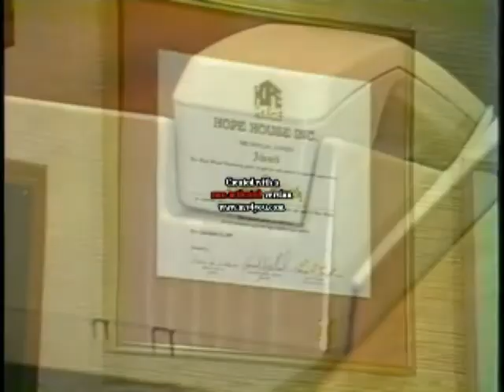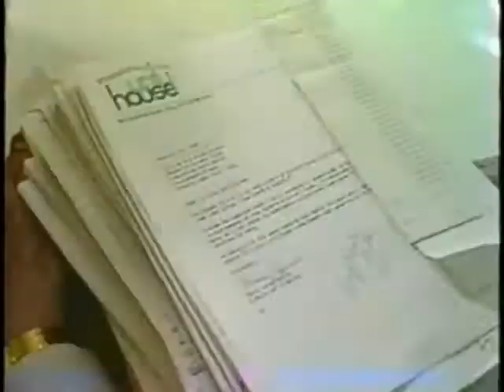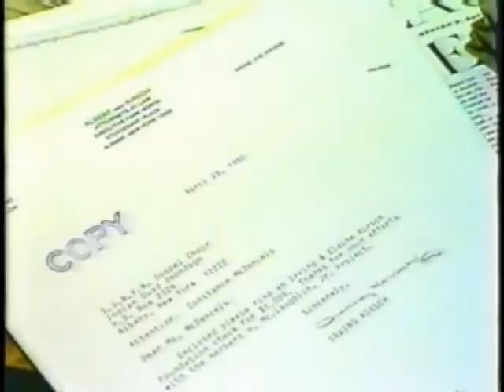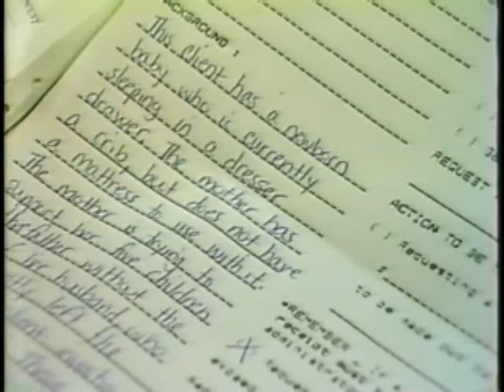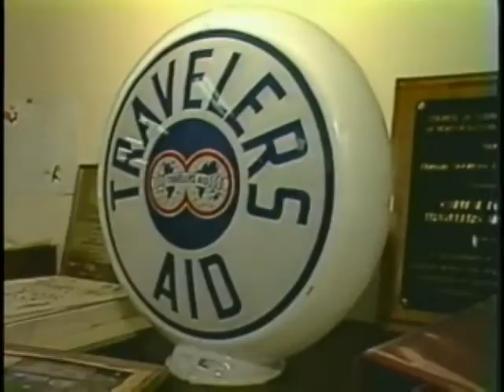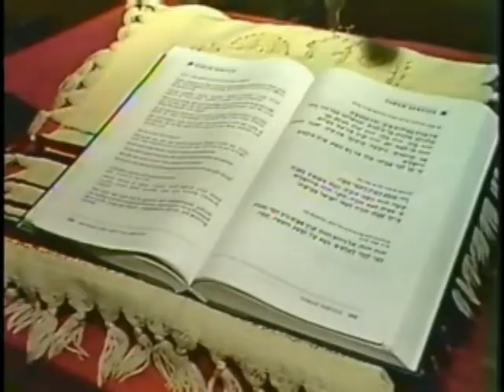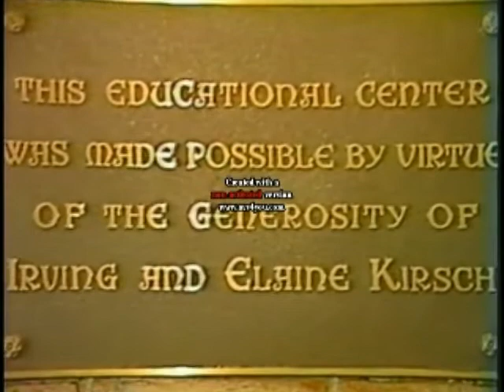A Tribute to Irving Kirsch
Irving Kirsch-- Philanthropist, Businessman, Real Estate Tycoon.  Gone, but not forgotten!